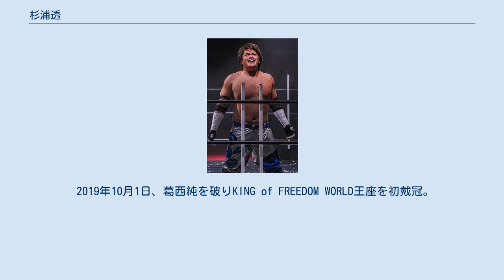杉浦透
杉浦 透（すぎうら とおる、1990年9月30日 - ）は、日本のプロレスラー。
 姉が2人おり、次姉は「洗顔ものまね」で知られる美術家の杉浦由梨。
 2008年、愛知県刈谷市にあるDEPに入門。
 2009年9月20日のDEP3周年記念大会にて新山勝利を相手にデビュー。
 2010年5月、KAIENTAI DOJO主催の若手リーグ戦「K-METAL LEAGUE」に出場。
 2012年5月6日、この日の刈谷大会を最後にDEP退団。
 5月23日付けでFREEDOMSに入団し、記者会見で30日の新木場1stRINGでの佐々木貴代表との一騎討ちを直訴して対戦が実現した。
8月5日、頸椎損傷により欠場となったマンモス佐々木の代打として「葛西純プロデュース第4回デスマッチトーナメント~PAIN IN LIMIT 2012~」に出場。
これをきっかけとして2013年7月にデスマッチ戦線への参入を表明した。
 2014年には大仁田厚率いる邪道軍から脱退したマンモス佐々木を強引にパートナーにしたタッグチームマンモスギボンバーズを結成しKFCタッグ王座争奪リーグに臨んだが敗退した。
 2015年、チームでら所属のリングアナウンサーの松永郁恵と入籍。
 2016年3月23日、マンモスギボンバーズのタッグでZERO1大谷晋二郎と高岩竜一を相手に対戦し杉浦が高岩を丸め込み勝利。
しかし、試合中に右肩を脱臼しこの日より欠場に入る。
5月2日、後楽園ホール大会の前説に登場。
12日に復帰。
 2016年8月23日、「ダムズフェス2016〜デスマッチあり、バーリトゥードあり、ルチャあり、ライヴあり、コントあり、宴あり〜」にて総合格闘技ルールで竹田誠志に秒殺負け（レフェリーは勝村周一朗）。
 2019年10月1日、葛西純を破りKING of FREEDOM WORLD王座を初戴冠。